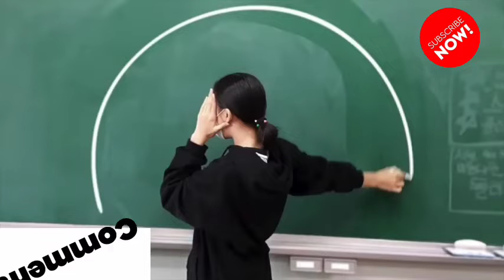Like a Boss Compilation! Amazing People That Are on Another Level